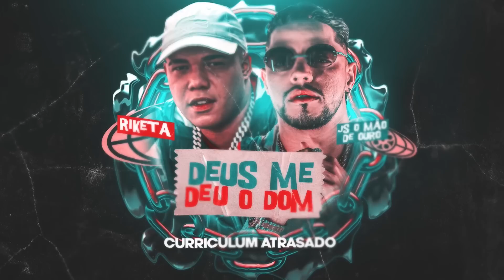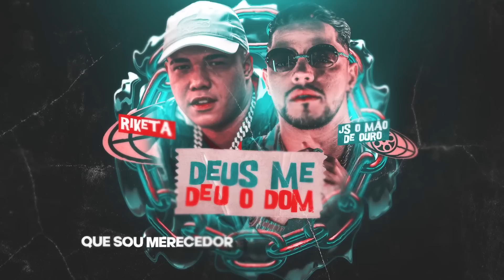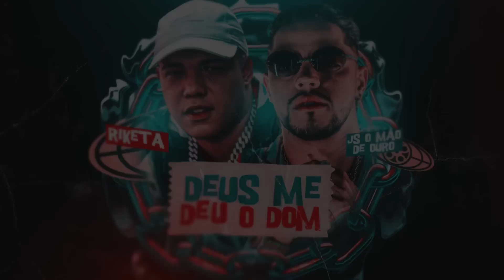Deus me deu o Dom - Riketa prod. JS O Mão de Ouro (lyric video)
Canal do Grupo Los Pantchos | Los Pantchos, A Maquina da Música, De Olho no HIT, A Chave Produtora.

Artista: Riketa, JS O Mão de Ouro
Produtor Musical: JS O Mão de Ouro
Video por: Leonardo Sales | Los Pantchos

Letra:
Mais um dia nublado
O sol não quis brilhar pra mim
Eu tô desempregado
Já não tenho pra onde fugir

Curriculum atrasado
Nas antigas nenhum curso eu fiz
Quando eu trabalho e dobrado
Em busca de ter aquilo que eu quis

Mas acredito, que esse jogo ainda vai virar
QUE sou merecedor e nunca parei de sonhar

Oh Deus, obrigado por você acreditar em mim
Muitos disseram que eu não ia conseguir
Venci só você mesmo sabe tudo que passei
As noites em claro, quantos dias eu chorei

Obrigado meu Deus
Obrigado meu Deus
Pelo dom que você me deu..